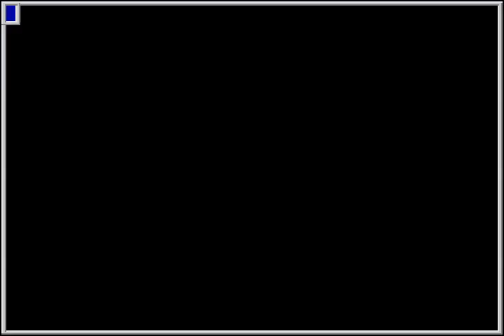MAME - Cameltry (US) - Training Course [Fastest Completion: 01:52.6] [WolfMAME 0,106]